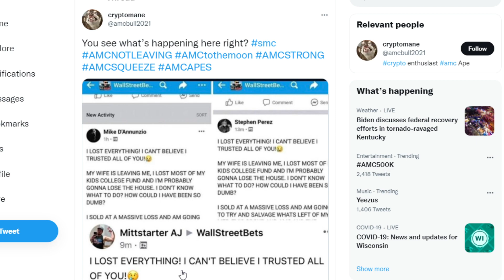AMC STOCK: PLEASE BEWARE OF THIS IF YOU STILL HOLD!